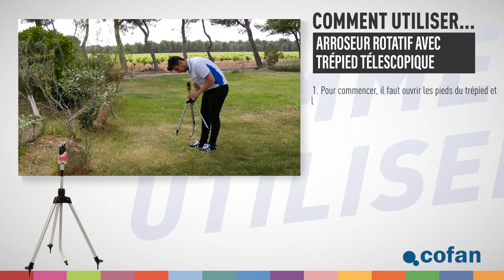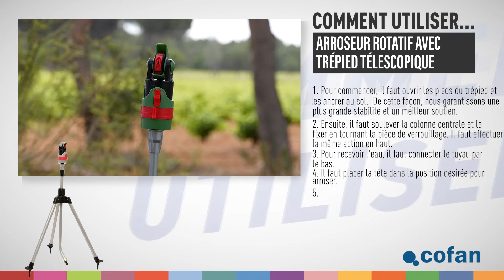Comment Utilis Arroseur rotatif avec trépied télescopique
Bienvenue sur notre plateforme d'assistance Cofan.

Aujourd’hui, nous allons vous montrer, étape par étape, comment utiliser l'arroseur rotatif sur trépied.

✅ Pour commencer, nous allons ouvrir le trépied et fixer les trois pieds au sol. Nous garantissons ainsi une plus grande stabilité et un meilleur appui.
✅ Ensuite, nous allons relever la colonne centrale et la fixer en tournant la pièce de verrouillage. Nous répétons l’opération pour la partie supérieure.
✅ Nous allons connecter le tuyau par le bas pour l’approvisionnement d’eau.
✅ Nous sélectionnons la position de la tête appropriée pour arroser et
✅ Nous ajustons la rotation grâce au système d'oscillation simple et réglable, avec lequel nous pouvons atteindre 360º.

Vous pouvez maintenant sélectionner le mode d’arrosage que vous souhaitez :

➡️ Mode douche
➡️ Mode multiple
➡️ Mode jet
➡️ Mode brume

Grâce à la facilité de l'installation, nous pouvons arroser de grandes surfaces, en un minimum de temps et avec peu d'effort !